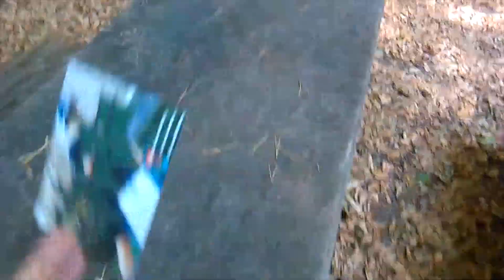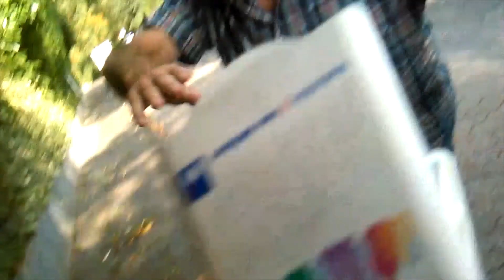OrlandoMcFly Vlog#17 "ZURÜCK AUS DER SOMMERPAUSE!! / 24 STUNDEN OHNE ESSEN IM WALD??"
Danke, dass du das Video enjoyst!

Spotify ist auch am Start!

Musikvideos Folgen!